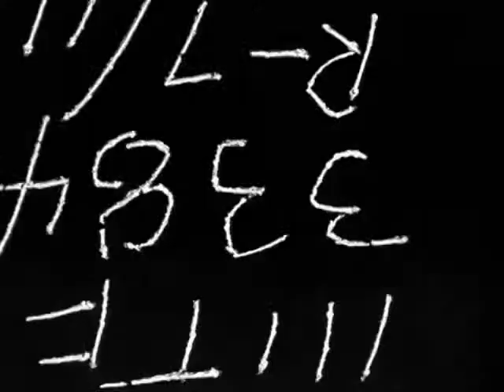Target for Today movie clip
This is a clip of the from the documentary film Target for Today depicting action from October 1943.